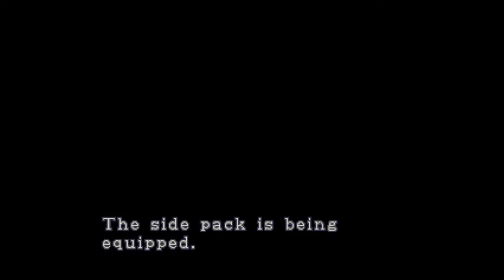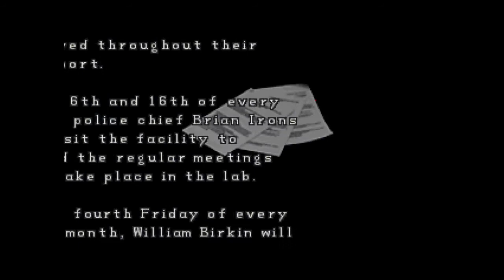Resident Evil 2 (Leon B, Parte 3) - Ninguém ouve o Leon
Terceiro vídeo da série de gameplay de Resident Evil 2 do PS1, cenário B do Leon. No vídeo, concluímos a exploração da delegacia de Raccoon City e partimos para os esgotos, enfrentando William Birkin no caminho.

Para Playstation
Para Xbox

O jogo foi desenvolvido pela Capcom e foi lançado em 1998.